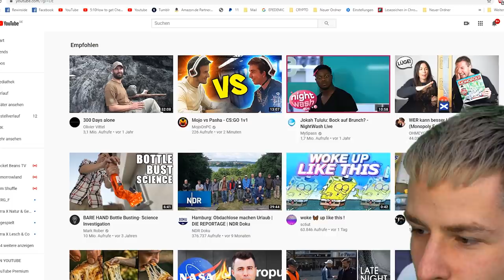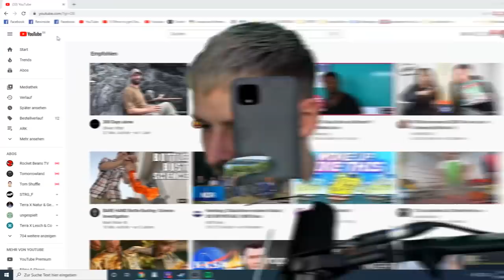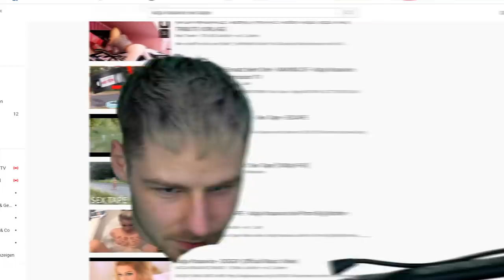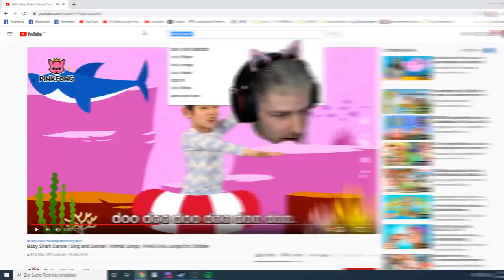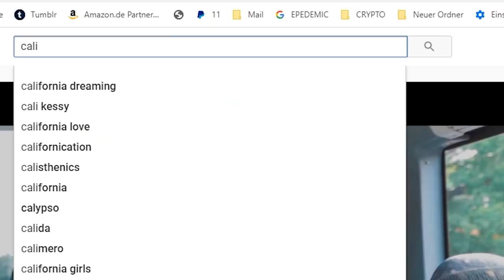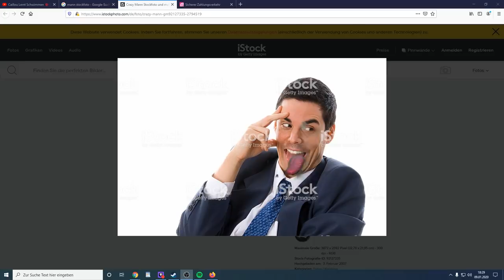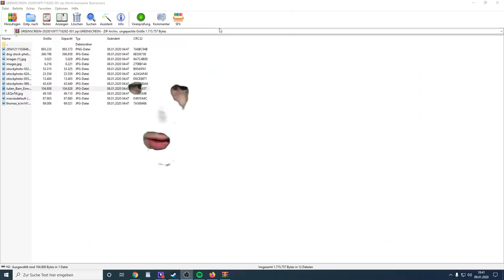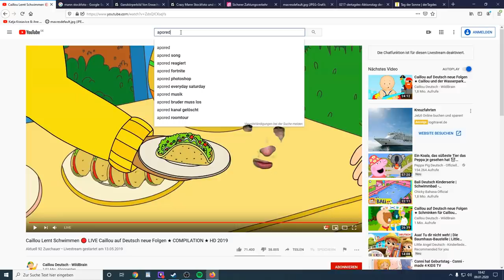GREENSCREEN MEMES Live erstellen! Komplett KRANK!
Ich KOPIERE mich mit einem GREENSCREEN ANZUG in Videos von Standartskill und MontanaBlack und setze meinen Kopf auf Katja!